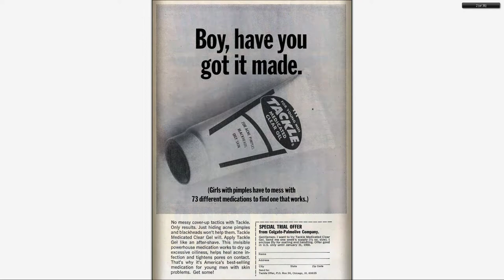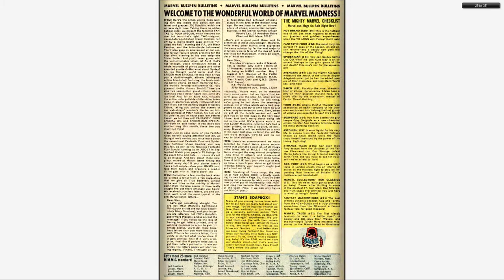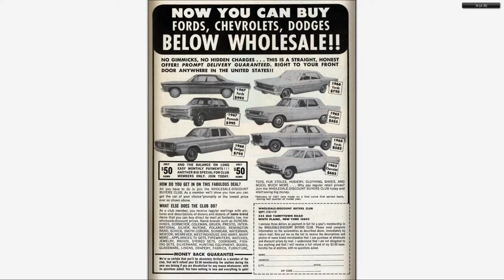196710 Daredevil v1 033